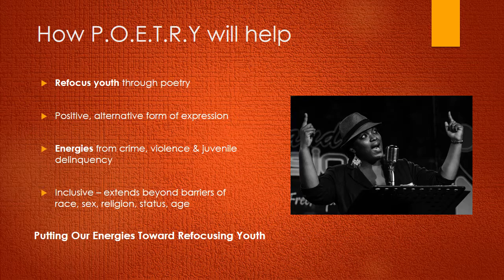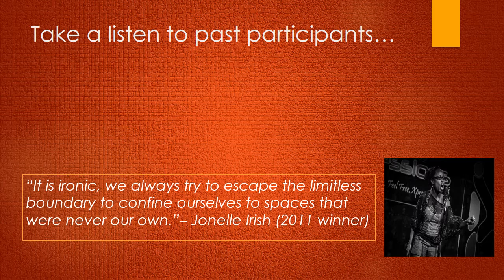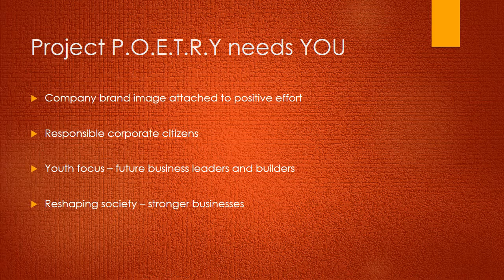2015 Project P.O.E.T.R.Y (An Island Xpressions Outreach Initiative)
Project P.O.E.T.R.Y was born as a social outreach initiative of Island Xpressions, the company. “P.O.E.T.R.Y” is an apt acronym that precisely describes the intent of the initiative i.e. Putting Our Energies Towards Refocusing Youth. Our hope is that more youth embrace the arts as an alternative form of expression as opposed to the damaging violent, sexual and/or undesirable manifestations that our country and world continue to grapple with.